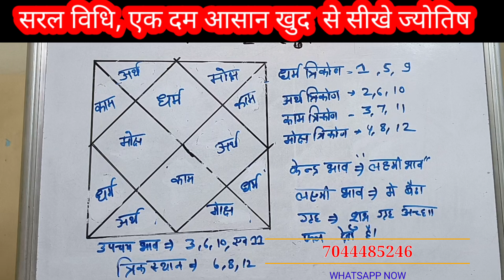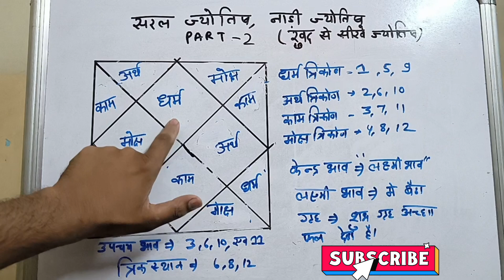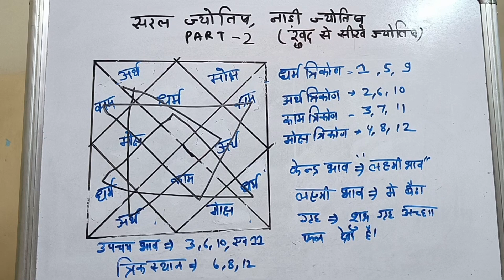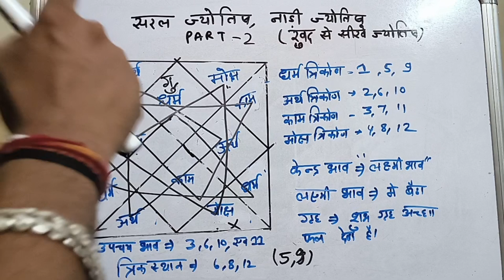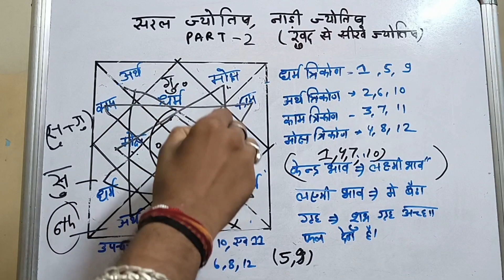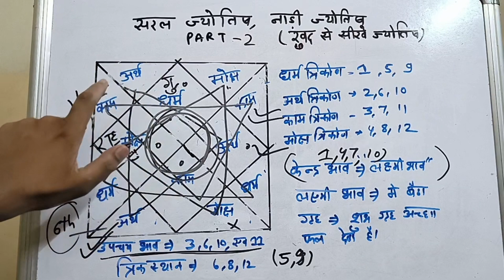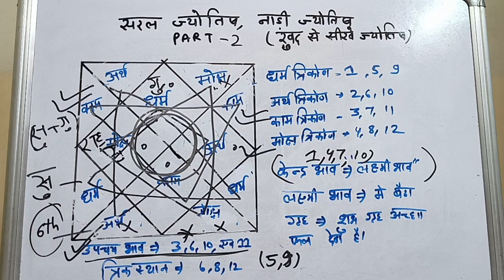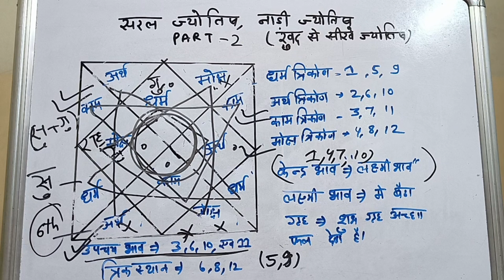सरल ज्योतिष ज्ञान - नाड़ी ज्योतिष पार्ट - 2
सरल ज्योतिष पार्ट -1 लिंक

नाड़ी ज्योतिष

नाड़ी ज्योतिष विधि से जब कोई अपना भविष्य जानने के लिए के लिए ज्योतिषशास्त्री के पास जाते हैं। तब सबसे पहले पुरूष से उनके दायें हाथ के अंगूठे का निशान और महिलाओं से बाएं हाथ के अंगूठे का निशान लेते हैं। इसके बाद कुछ ताड़पत्र प्रशनकर्ता के सामने रखा जाता है और प्रशनकर्ता से नाम का पहला और अंतिम शब्द पूछा जाता है। प्रशनकर्ता के नाम से जिस जिस ताड़पत्र का मिलाप होता है उससे कुछ अन्य प्रश्न और माता पिता अथवा पत्नी के नाम का मिलाप किया जाता है। जिस भी ताड़पत्र से प्रशनकर्ता के जीवन का मिलाप होता है उसे ज्योतिषशास्त्री पढ़कर प्रशनकर्ता भविष्य कथन करते हैं।

नाड़ी ग्रंथों में किसी जातक के जीवनसाथी की जन्मराशि या जन्म लग्न क्या होगी इसके जानने के भी योग बताए गए हैं। नाड़ी ग्रंथों के अनुसार सप्तम भाव की राशि, सप्तमेश की राशि या सप्तमेश का नवांश अथवा उससे त्रिकोण की राशि जातक की पत्नी का जन्म लग्न और उसकी चंद्र राशि हो सकती है। इसी प्रकार पंचम भाव की राशि, पंचमेश की राशि या पंचमेश की सप्तांश राशि जातक के बच्चों की चंद्र राशि और लग्न की राशि हो सकती